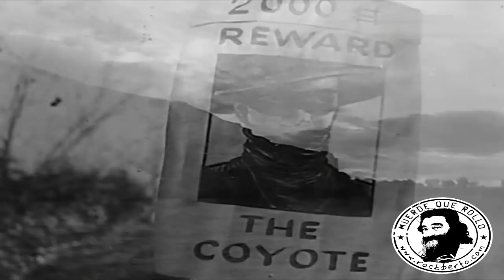Tabletom. El Coyote. La Parte Chunga (1998)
TABLETOM. La Parte Chunga (1998)
El Coyote

Video Musical creado en memoria de Roberto González Vázquez (Rockberto)
Para la creación de este video se han utilizado imágenes de la película "El Coyote" de 1954, producida por Unión Films, dirigida por Joaquín Luis Romero Marchent y protagonizada por Abel Salazar en el papel de El Coyote.